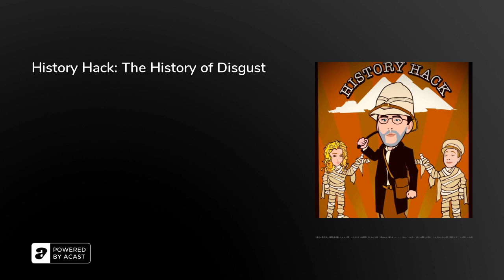History Hack: The History of Disgust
Richard Sugg joins us to talk about his new book on the history of disgust.